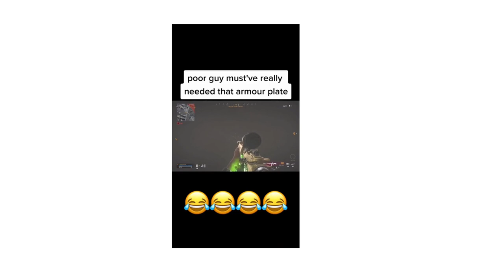poor guy must've really needed that armour plate